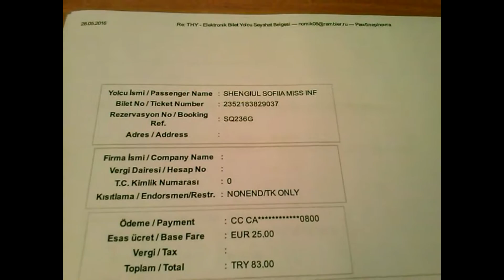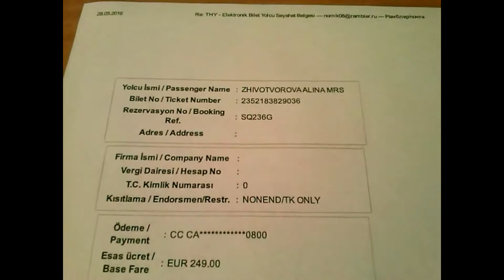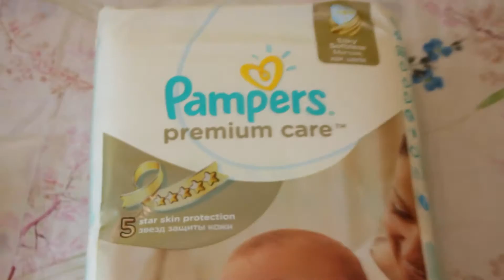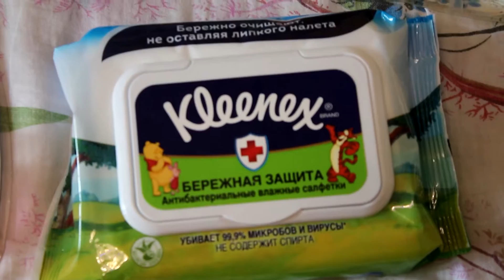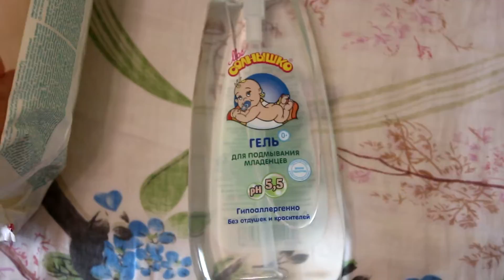VLOG: Прогулки/ Поход к врачу/ Покупки/ Стрижка/ Отъезд